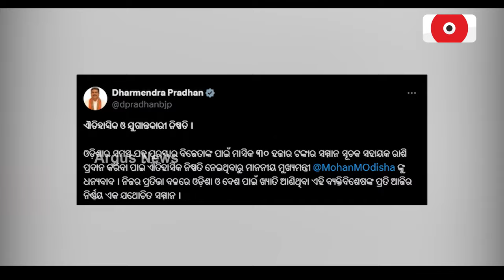ପଦ୍ମ ସମ୍ମାନରେ ସମ୍ମାନିତଙ୍କୁ ମିଳିବ ମାସିକ ୩୦ ହଜାର ଟଙ୍କା || Padma Sammana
ଓଡ଼ିଶା ସରକାରଙ୍କ ବଡ଼ ନିଷ୍ପତ୍ତି, ଦେଶରେ ପ୍ରଥମ ଗୁଣି ବ୍ୟକ୍ତିବିଶେଷଙ୍କୁ ଖୋଜି ଖୋଜି ମୋଦି ଦେଉଛନ୍ତି ପଦ୍ମ ସମ୍ମାନ । ସମ୍ମାନରେ ବଡ଼ କିନ୍ତୁ ଆର୍ଥିକ ଦୃଷ୍ଟିରୁ ପଛରେ । ବଡ଼ ଆବଶ୍ୟକତା ପୂରଣ କରିଥିବାରୁ ସରକାରଙ୍କୁ ଧନ୍ୟବାଦ ଦେଲେ ପଦ୍ମ ବିଜେତା ।